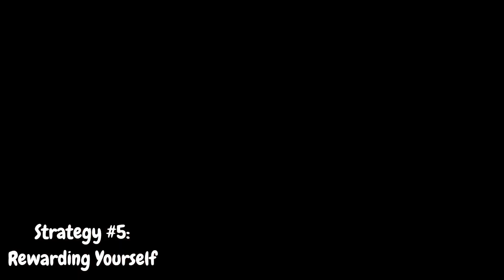How to Stay Motivated on Your Fitness Journey: 5 Proven Strategies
In this video, we share five proven strategies to help you stay motivated on your fitness journey. Staying motivated can be challenging, but with these strategies, you'll be equipped to overcome obstacles and reach your fitness goals.

In strategy number one, we emphasize the importance of setting clear and specific goals. We'll guide you through the process of setting SMART goals that are Specific, Measurable, Achievable, Relevant, and Time-bound.

Next, strategy number two focuses on creating a detailed plan. We'll show you how to break down your larger goals into smaller milestones and outline the necessary steps to achieve them. A well-structured plan keeps you focused and on track.

Strategy number three explores the benefits of finding a workout buddy or an accountability partner. Exercising with a friend or partner not only makes workouts more enjoyable but also helps you stay motivated and committed to your fitness routine.

In strategy number four, we delve into the importance of embracing variety in your fitness routine. We'll share tips on how to mix up your workouts, try new activities, and join group classes to keep things exciting and prevent boredom.

Last but not least, strategy number five focuses on rewarding yourself. Celebrating your achievements, no matter how small, is vital for staying motivated. We'll discuss different ways to reward yourself along your fitness journey.

Remember, staying motivated is an ongoing process, and it's normal to have ups and downs. By implementing these proven strategies, you'll have the tools to overcome challenges and stay motivated on your fitness journey.

Stay motivated, stay focused, and keep pushing towards your fitness goals!